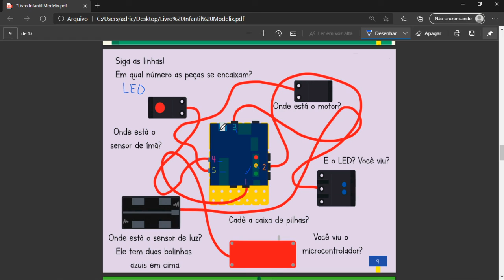Aula 17 | Robótica | Ligue os pontos | 4º a 5º ano